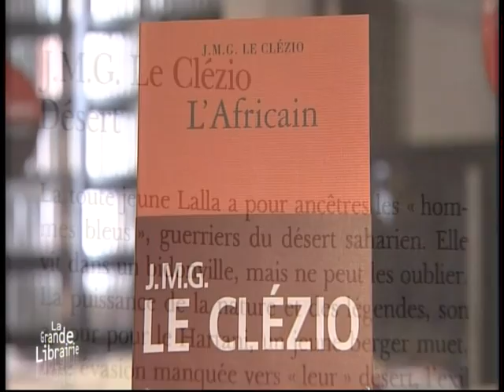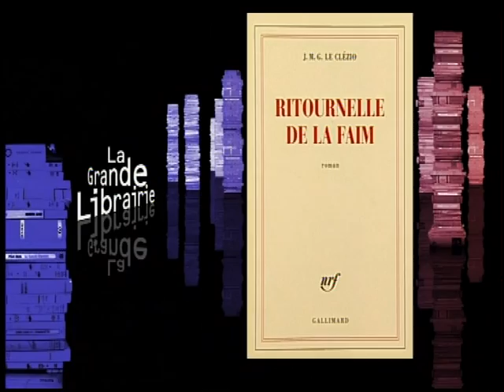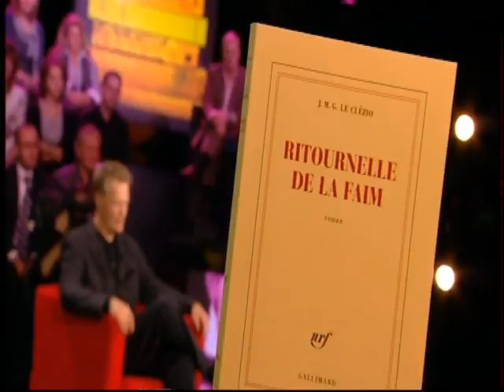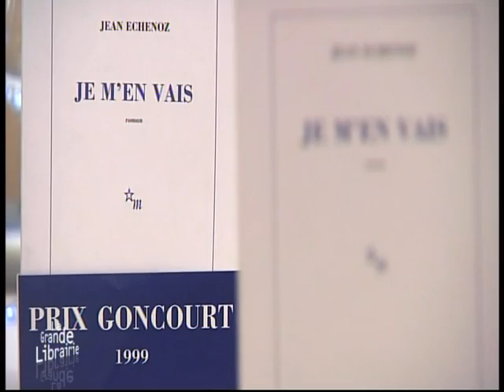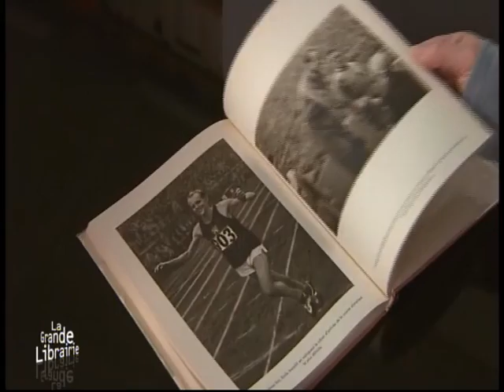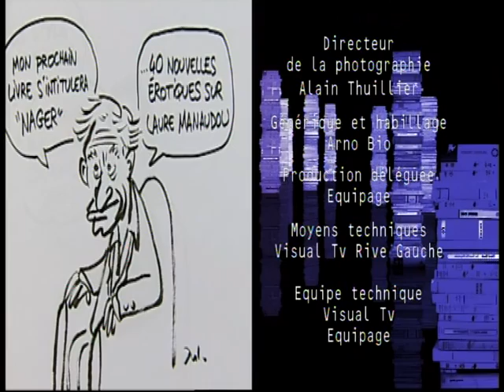9 octobre 2008 - INTEGRALE - Jean-Gustave Le Clézio et Jean Echenoz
Jean-Marie Gustave Le Clézio, pour Ritournelle de la faim
Jean Echenoz, pour Courir